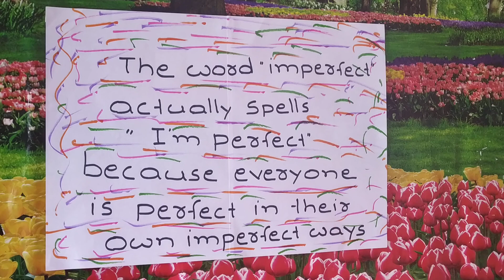🌹Au🌹"An inspirational quote"🌹Au🌹